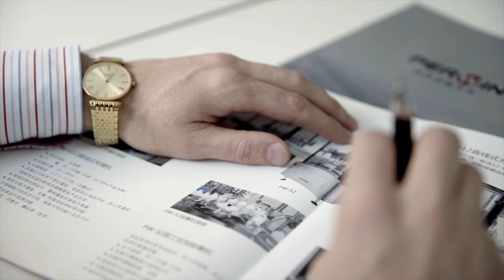🔥 Packing of syringes in blisters from Specialist # 1 in Russia Minipress.ru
the equipment for packing in blister various pharmaceutical products. We have more than 15 years, providing our clients with assistance in the delivery, setup automatic blister machines! Are you searching a reliable supplier of equipment blister? We will give you the best service 24/7. We have an assortment of board blister machine, blister machine compact, mid size and whole blister line.

A LARGE CATALOG OF BLISTER MACHINES
Constantly updated catalog blister equipment with photos, descriptions, video and prices.
You communicate on all issues, from the first consultation and to obtain equipment, with one specialist.
We have extensive contacts in the pharmaceutical environment, we find any specialist help with the development of equipment and technologies.
DISCUSS YOUR IDEAS IN BLISTER PACKAGING
We will help you in the selection of the model of the blister. Extensive experience in blister materials and equipment capabilities. Valuable tips.

We have set ourselves the task to help our clients in the search for automatic blister machines. Years of experience of such activity shows that many clients face, first of all, a lack of understanding of the process. Buying equipment is blister after a detailed discussion of the problem, consult with the manufacturer of the equipment exchange future drawings blisters.

The group in the cell blister packaging made of PVC pellets, followed by sealing with thermo lacquer with aluminum foil.
Packing in blisters transparencies gelatin capsules with powder, with sealing aluminum foil with thermo lacquer.
Formation of aluminum foil contour cells for packing glass vials 1,5,10,20 ml sealing thin foil.
Packing in blisters vials with a powder or liquid and packaging in sealed bags.